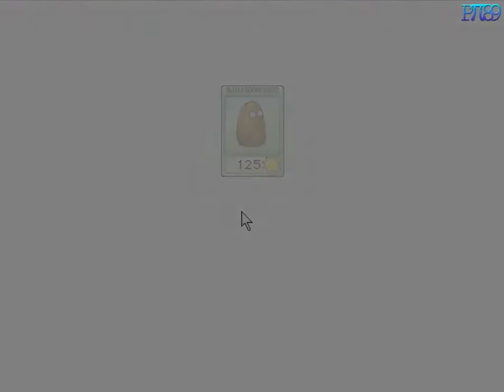Plants Vs Zombies Gameplay Walkthrough: Level 3 Part 2/3 - No Commentary (HD)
Help! The zombies have invaded! And don't look now, but they're coming for you next! You'll need to think fast and plant faster to fend off this mob of helmet-clad, pole-vaulting zombies.

Release Date: May 5, 2009
E10+ for Everyone 10 and older: Animated Blood, Cartoon Violence
Genre: Strategy
Publisher: PopCap Games
Developer: PopCap Games

CONFIG:
CPU: AMD Phenom II X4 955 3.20GHz
RAM: Kingmax 8GB DDR2
HDD: Samsung 1TB SATA2 32MB cache
SSD: KINGSTON 64GB SATA3 2,5" (Windows)
SSD: KINGSTON 96GB SATA3 2,5" (Games)
VGA: MSI R6850 Cyclone OC 1GB GDDR5
OS: Windows 7 Home Premium 64bit